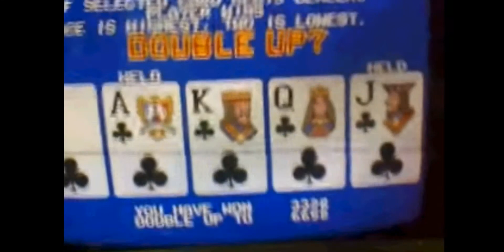Royal Flush Las Vegas $1000's++ Jackpot winner Video Poker Slot Machine $$$$$$$$$$$$$$$$$$$$$$$$$$$